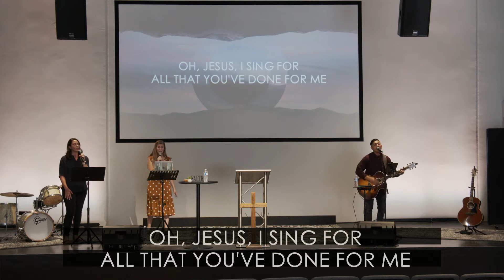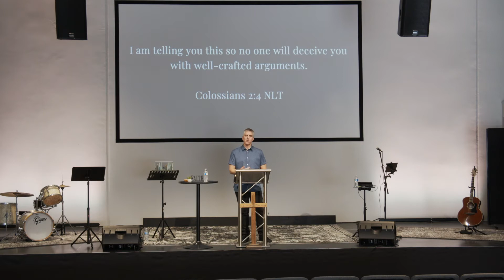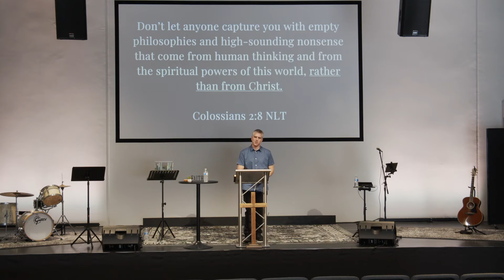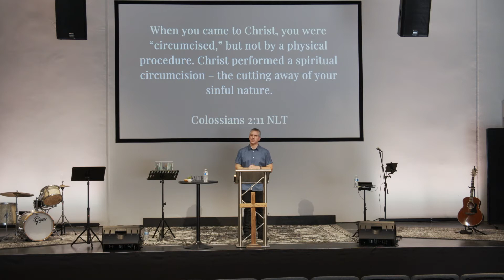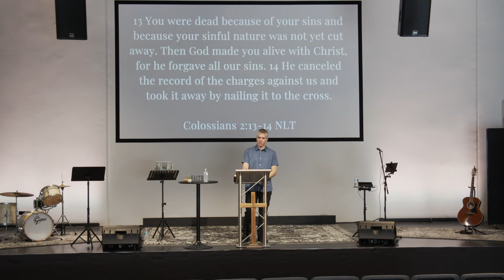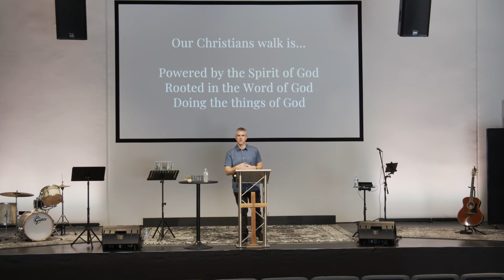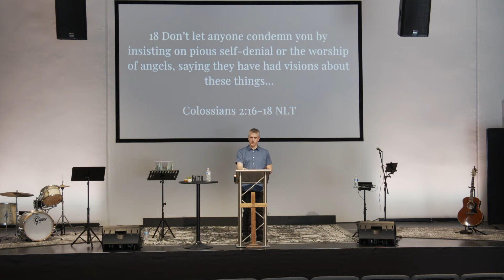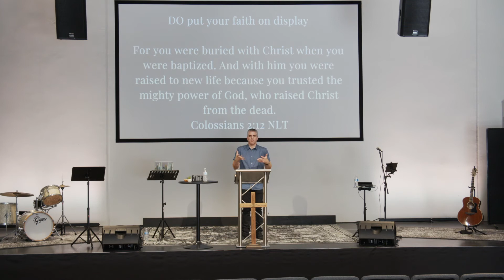Because of Jesus, we have a new religion